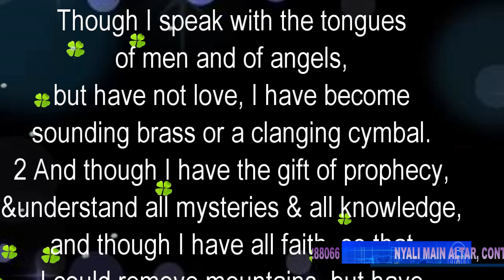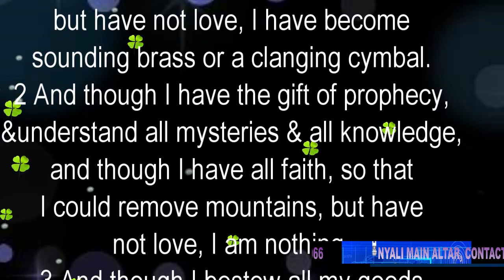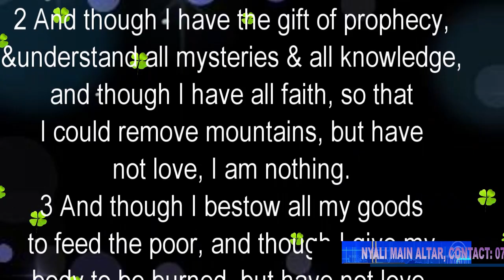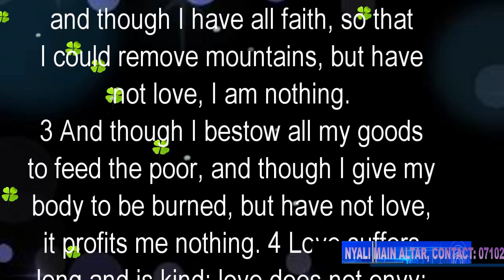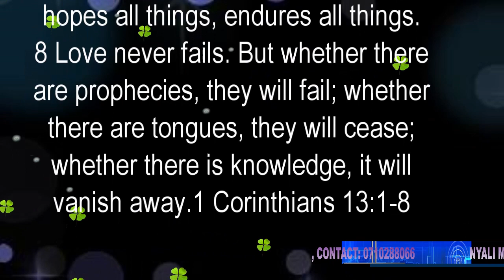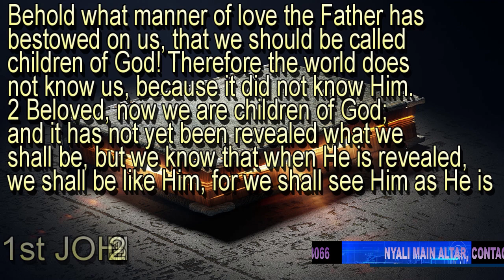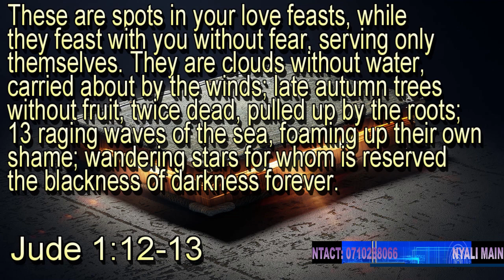VERY POWERFUL SUNDAY TEACHINGS&HOLY COMMUNION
With Scripture captions in English